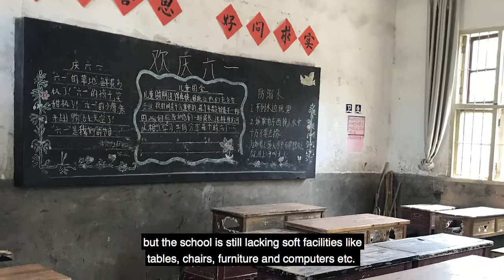Supporting student learning in rural China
Emily Wu shares her view of this project to support an elementary school in rural China, and the impact it is having on local students and Beckers’ employees.